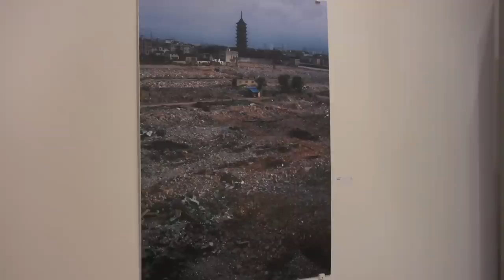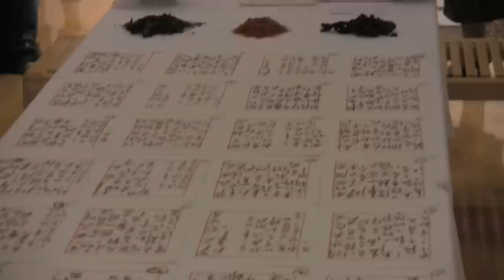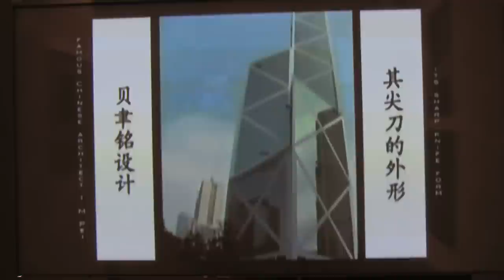Shidai Jingshen: The Spirit of the Epoch of the Chinese Avant-Garde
Guest art faculty curator Megan McShane presents an exhibition of work by five Chinese avant-garde artists: Guan Huaibin, Xiao Lu, Gao Shiqiang, Zheng Bo and Huang Xiaopeng.

This exhibit explores the meaning of modernity in the Chinese context and demonstrates the thriving experiments at the foreground of historical importance in China. The exhibit also explores both the power of the academy in forming modern Chinese art through student-teacher relationships, and deals with the uniqueness of the Chinese context for contemporary artistic production.

Also, the FGCU ArtLab presents the exhibition "It Started One Day," featuring work by Chinese artist Yang Jin.